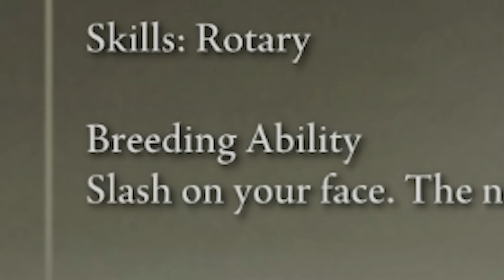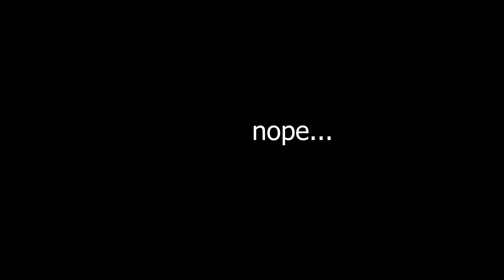This Might Be The BEST Elden Ring Poorly Translated Boss!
Join the church of cookie the dog to access perks & EMOTES that support cookie's work domination: